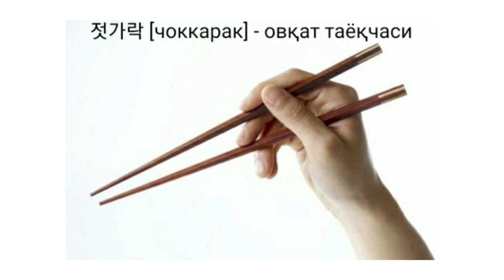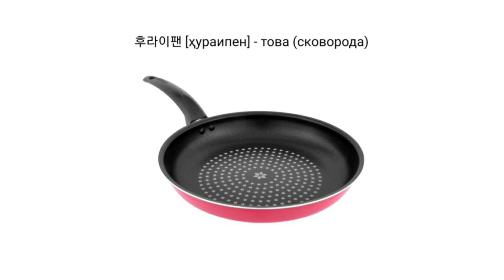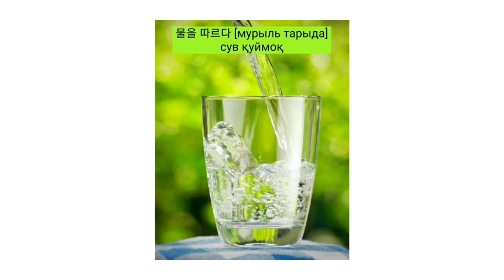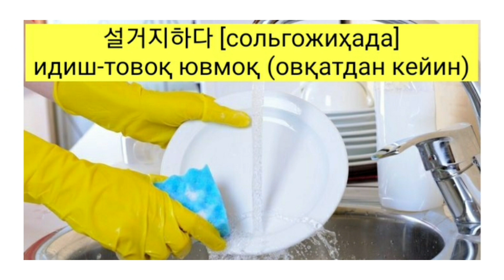Koreys tili, instrumentlar, instrumentlarning koreyscha nomlari, Koreys tili so'zlari,